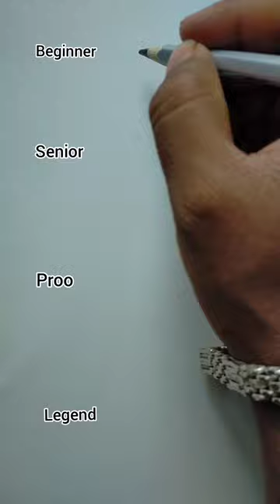how to draw cherries 🍒😯 art #@ArtwithBir_9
art videos
drawing
drawing videos
drawing tutorial
art
art videos
drawing
drawing tutorial
drawing videos
shorts
YouTube shorts
pencil drawing9
how to draw cherries art #@ArtwithBir_9#trending #@ArtwithBir_@ArtwithBir_9 @ArtwithBir_9
art videos
drawing
drawing videos
drawing tutorial
art
art videos
drawing
drawing tutorial
drawing videos
shorts
YouTube shorts
pencil drawing9